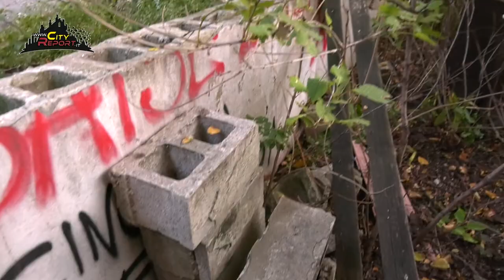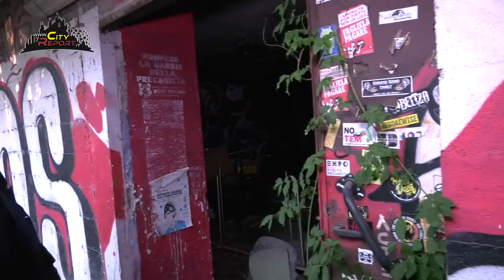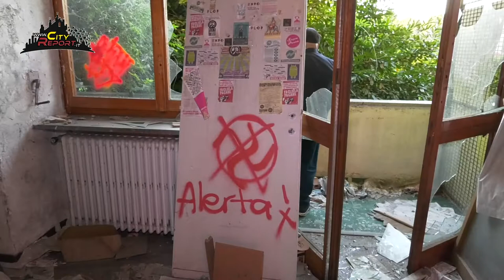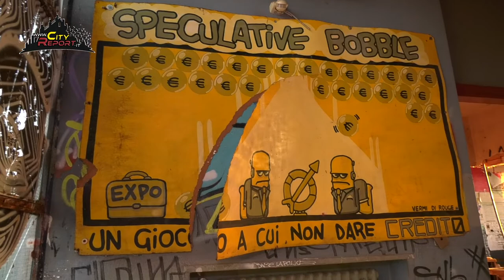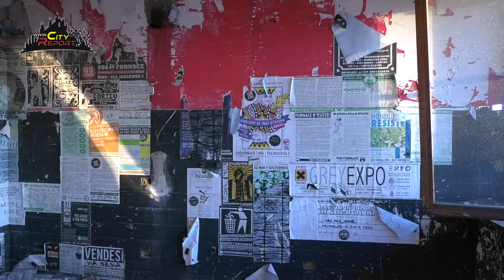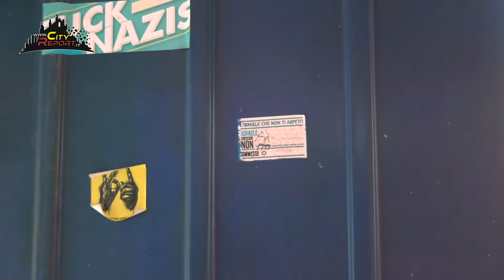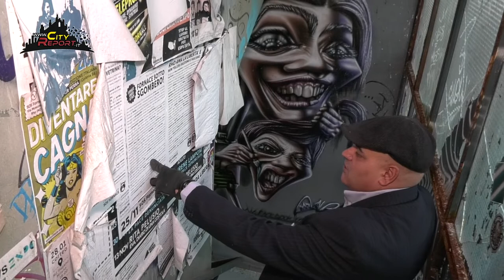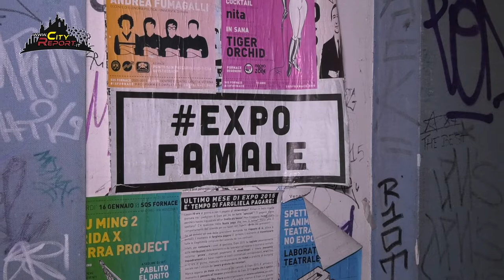FORNACE 🔥DELLE BUGIE🙈🙉🙊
In questa puntata siamo a Rho ( Mi ) nel complesso ex MTM per analizzare quello che noi definiamo " tra il dire e il fare " .
Il casus belli è lo sgombero ( dopo 7 anni di permanenza ) in data 13 Febbraio 2018 del c.s sos fornace .
Il tutto veniva descritto dai giornali così
" Dopo l'intervento delle forze dell'ordine, la proprietà dell'area è intervenuta con mezzi e operai per svuotare i locali e mettere in sicurezza la palazzina in modo da impedire nuovi arrivi " cit. ilgiorno .
Be , dalle immagini vedrete che non è andata proprio così ...